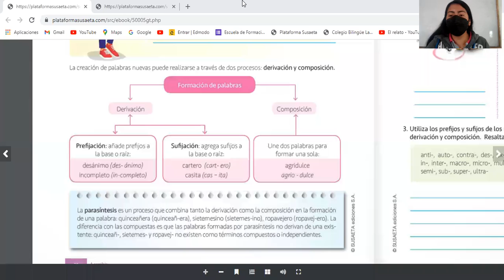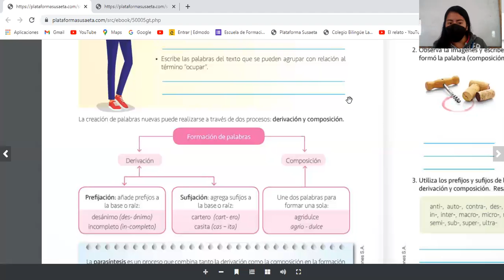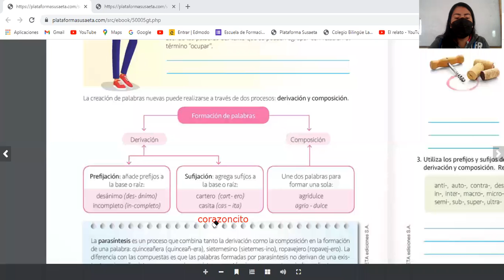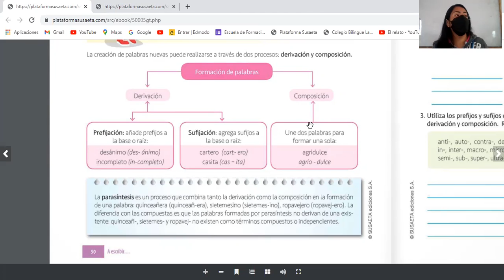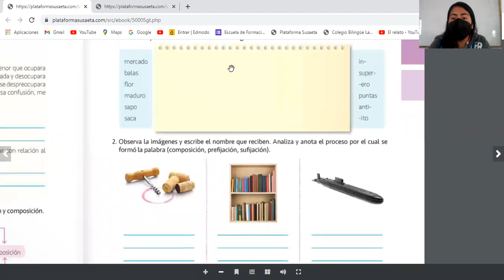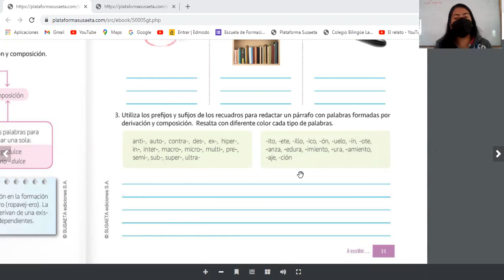Creación de palabras 5to